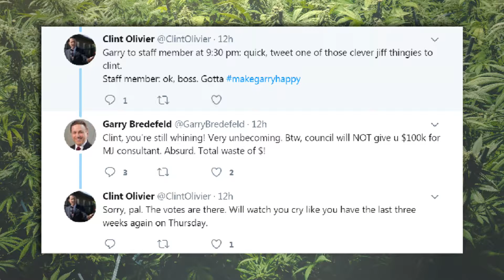GV Wire: Council preview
A look at the 8/31/17 Fresno City Council meeting